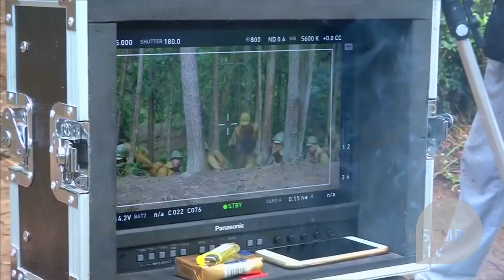How China makes its anti-Japan war dramas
In the run-up to next week\'s celebration ofChina\'s victory overJapanin World War Two, Beijing is ramping up nationalism and propaganda with TV dramas about the war. (Photo: Reuters)